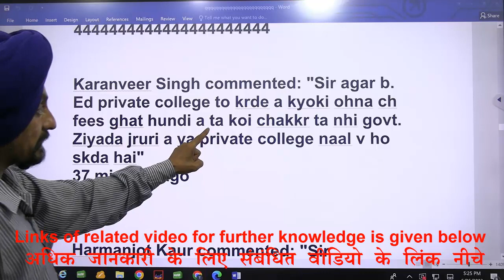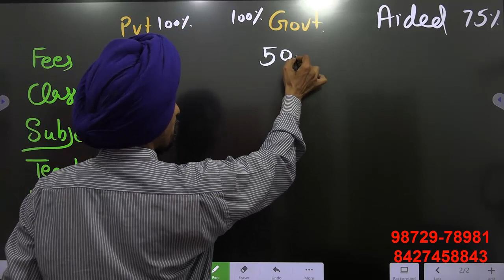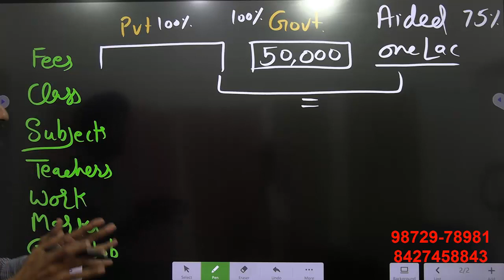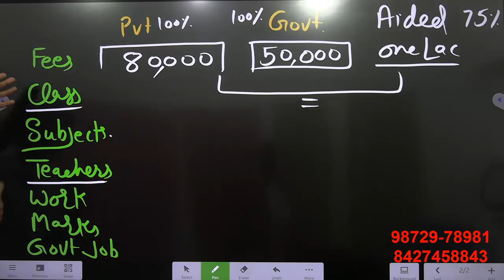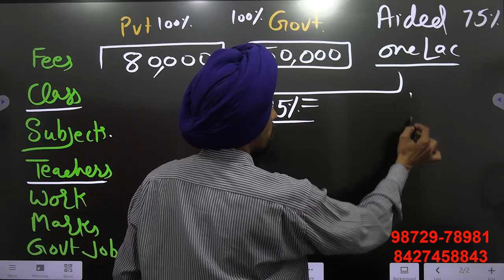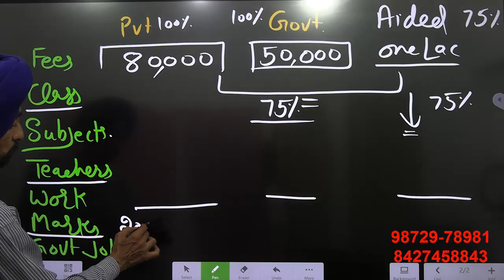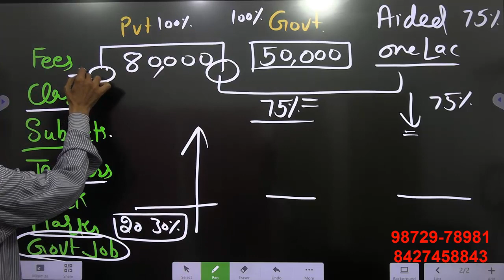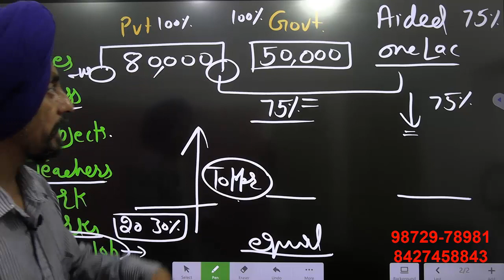Govt., Aided & Private Colleges l किसका मूल्य अधिक है? l Punjab B.Ed. Admission 2023-24 l Dr. Tirath